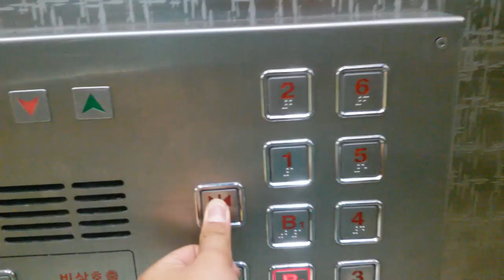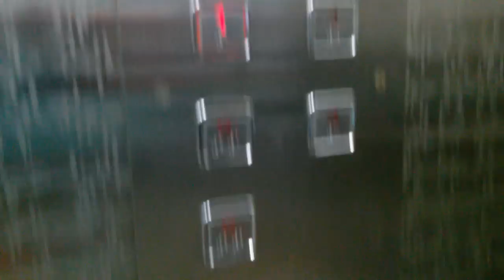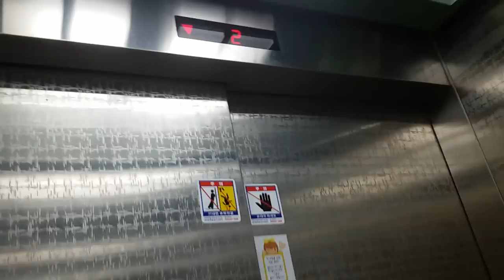대구광역시 달서구 용산1동 달구벌종합복지관 중앙엘리베이터 탑사기